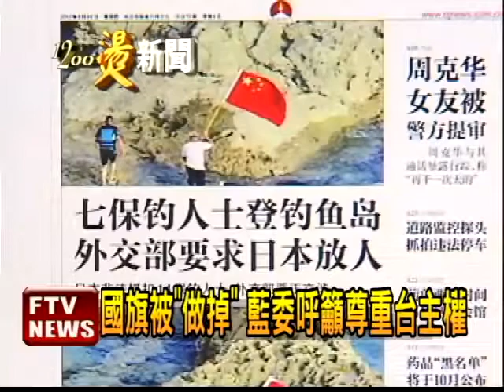香港保钓鱼台登岛，陸媒或遮或修青天白日